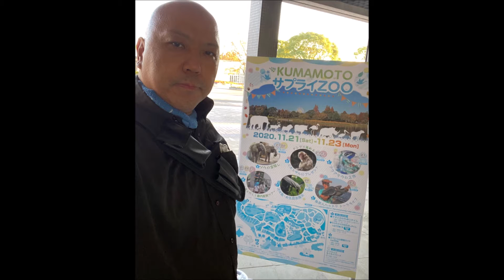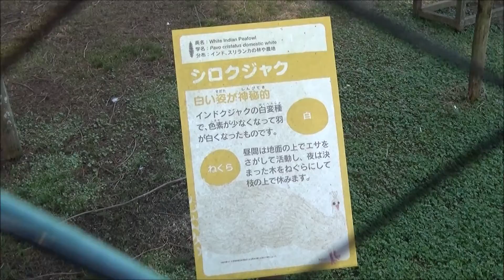R2(2020)11/21(土)(42)リルファAVカメラマン(アニマルビデオ)【動物園シリーズ】熊本市動植物園(熊本県熊本市)・シロハクチョウ(インドクジャク白変種)